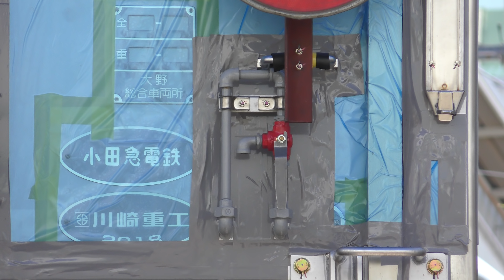川重兵庫工場 今朝の様子 2018.11.15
運河沿いの艀2艘は既に居ませんでした。昨夕にでも出たのでしょうか？　工場正門ではJR四国の新型車両の路線移動が有りました。JR和歌山車両の走行テストも行われて居ました。7番門内には小田急車両に反射版が取付され、出場スタンバイ完了のようでした。